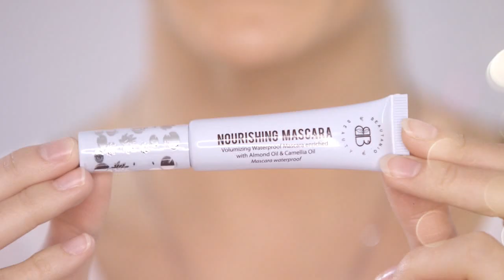How To| Beautaniq Beauty Nourishing Mascara with Emilee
Intensely volumising, our Nourishing Mascara thickens, lengthens and curls for bigger, fuller lashes. Rich in conditioning ingredients including nourishing Camellia and Almond Oil which are rich in vitamin E and Oleic Acid to strengthen and maximise the length of your lashes. The oversized brush is designed to grip and coat each hair from root to tip ensuring each lash is separated, defined and evenly coated for a striking, voluptuous lash look.

Video: @trilionpros